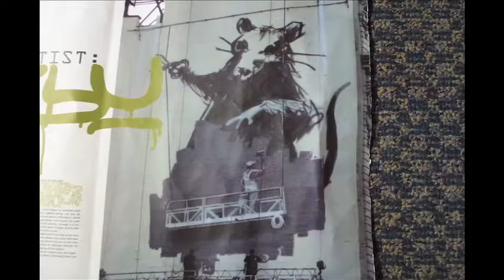Crifo creative video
Creative person